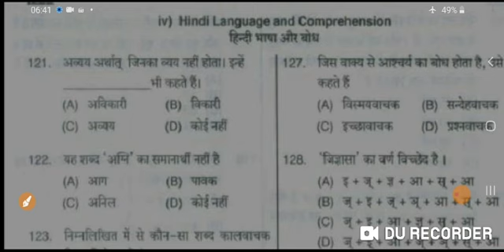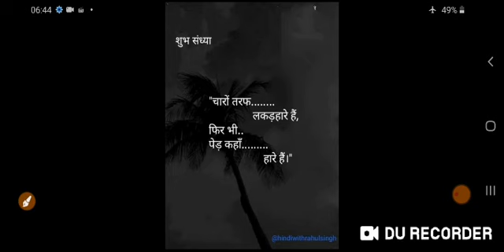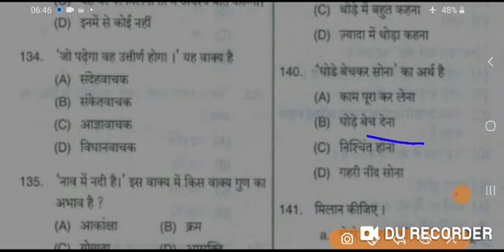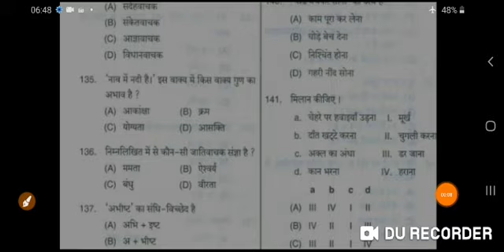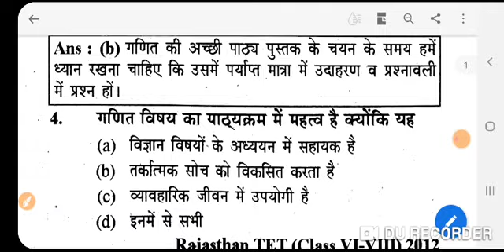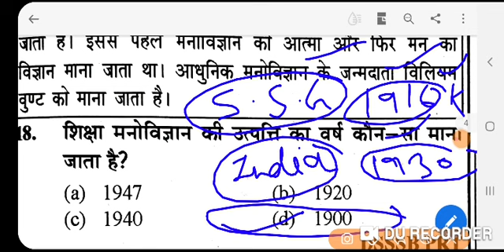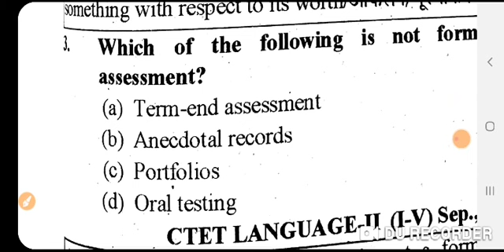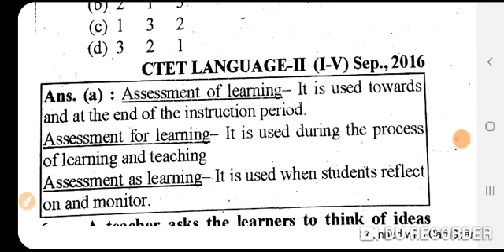Hindi grammar + pedagogy | Ctet special | Grammar for all exam |Daily hindi mcq|Previous year hindi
Hello everyone ,

Agar kuch samajh na aaya ho to comment box mai puch lena

Pdf chaheye ho to @Teachingr name se telegram hai waha mil jayegi apko

Baki koi bhi query ho , ya topic padhna ho to comment box mai bata dena.

Thanks & Regards
Er.RAHUL PANDEY
HINDI TEACHER